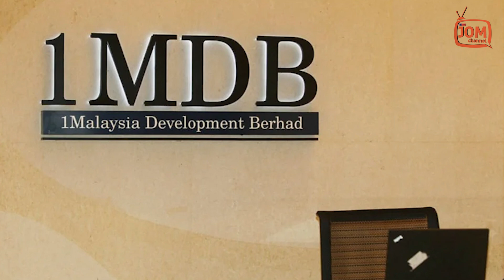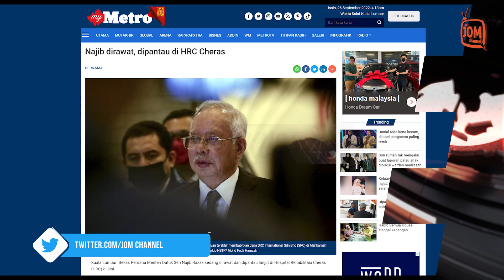26.09.2022 - FOKUS 5.45 | PANAS!! LAYANAN TERHADAP NAJIB RAZAK SAMA SEPERTI BANDUAN LAIN?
Peguam kepada banduan bernama Najib Razak, Tan Sri Muhammad Shafee Abdullah, dalam satu kenyataan, menolak dakwaan layanan istimewa diberikan kepada bekas perdana menteri itu yang sebelum ini tular di media sosial dengan rujukan nama 'Kod Merpati'.